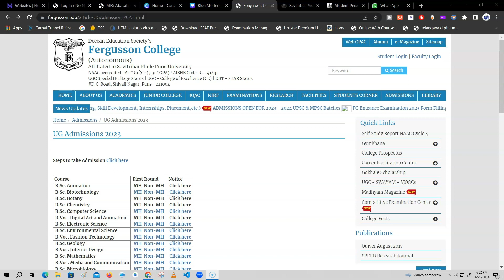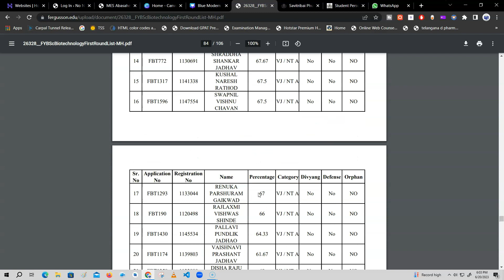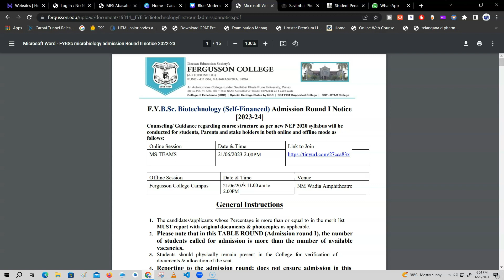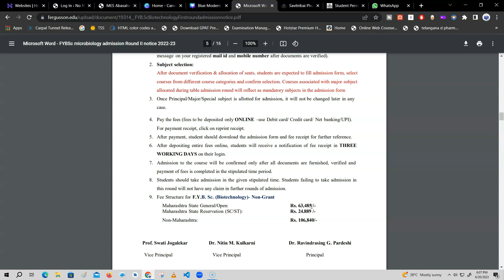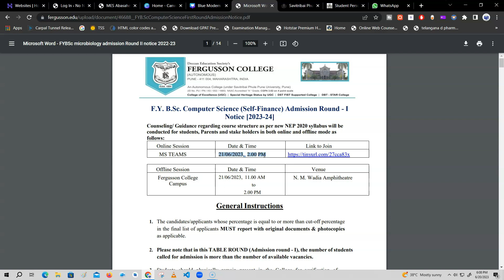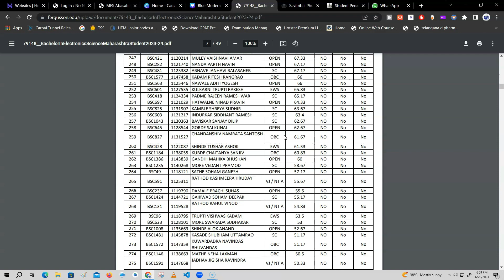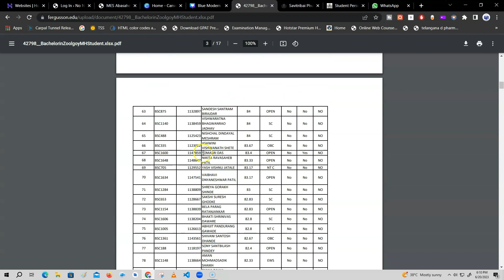Fergusson College Pune 1st Merit list Admission Process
Are you looking for admission to Fergusson College Pune, one of the most prestigious colleges in India? If yes, then you must watch this video to know the admission process after the first merit list is released.

Fergusson College offers various academic courses and programmes under Arts and Science faculty, such as B.A., B.Sc, B.Voc, M.A., M.Sc, M.Phil, Ph.D and various Certificate and Diploma courses. The admission process for the academic year 2023-24 will start after the declaration of 12th result of Maharashtra State board.

In this video, we will explain how to check the first merit list, which is based on your marks and preferences for the special/major subject. We will also tell you how to mail the required scanned documents, pay the fees online, and secure your seat within the given time limit. We will also give you some tips on how to choose your general/minor/subsidiary or allied subjects according to the availability of seats and your category.

If you don't get admission in the first merit list, don't worry. There will be second and third merit lists if seats are available. You can also apply for self-financed courses like B.Sc (Animation), B.Sc (Biotechnology), B.Sc (Computer Science), B.Sc (Environmental Science), B.Sc (Microbiology), B.Voc (Digital Art and Animation), etc., which have separate application forms.

So, don't miss this opportunity to join Fergusson College, which has a rich heritage, excellent faculty, modern facilities, and a vibrant campus life.